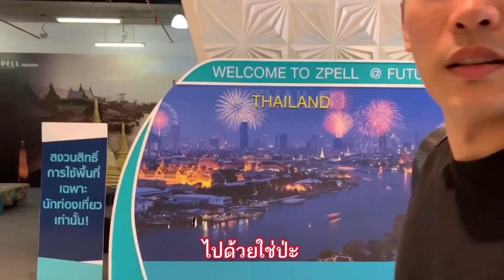1 วันกับเคนเเละเอสเธอร์ | KenAndEsther Official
คลิปเเรกที่พวกเราทดลองถ่ายเอง มาดูวันว่างของพวกเรา 2 คนนะคะว่าทำอะไรกันบ้าง ฮ่าๆ